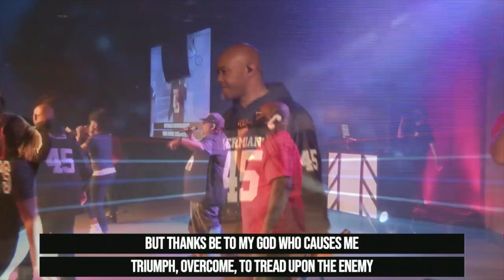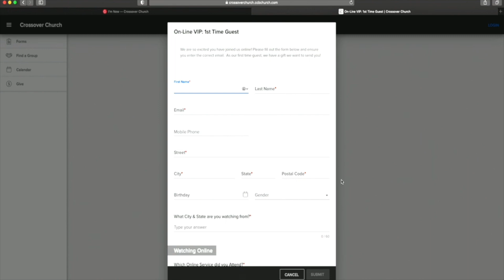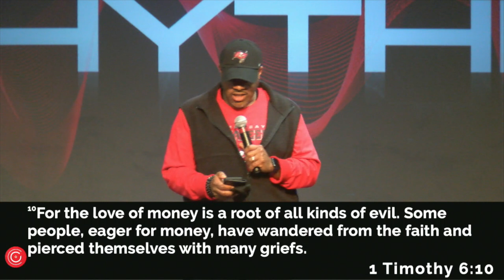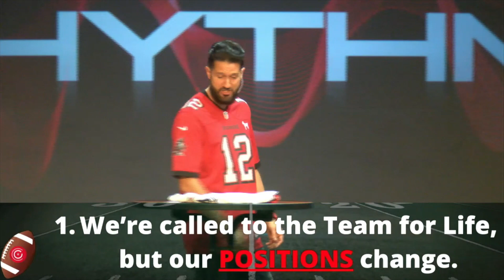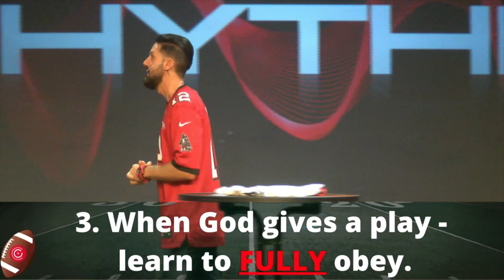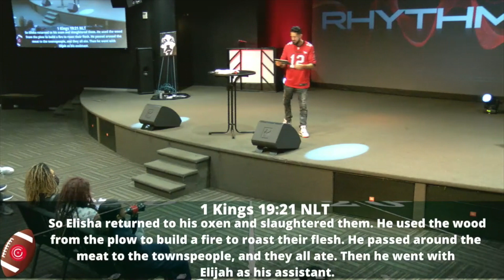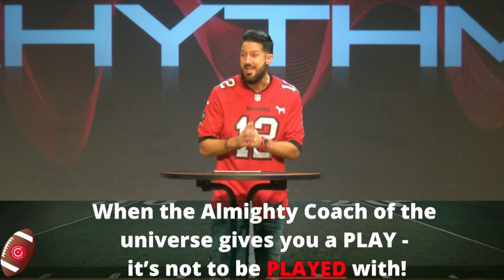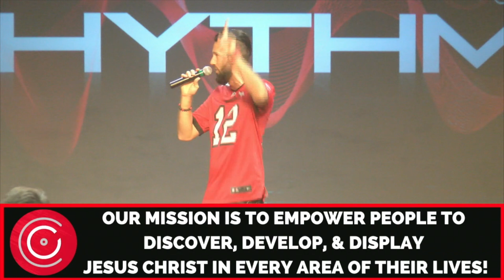Tailgate Sunday // Pastor Tommy Kyllonen